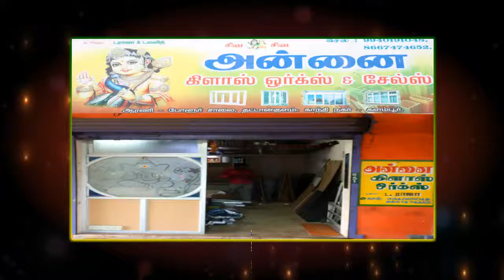ANNAI GLASS WORKS KALAMBUR INTERIOR WORKS KALAMBUR